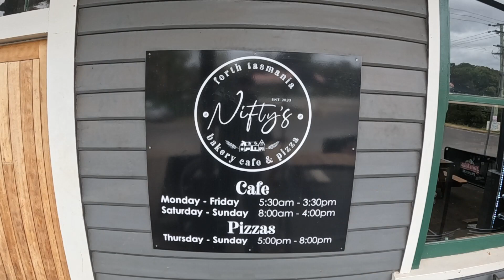Aunty Polly's Ride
Come for a ride with the crew while we take Aunty Polly for a ride on a Harley Davison Trike in a pack of Harleys. We ride to the Forth Pub for lunch and return our cargo home again.

Cheers
Bert

Filmed on Canon M50 & Gopro 10 Black, 7 black, GoPro 5 black & GoPro Session 5